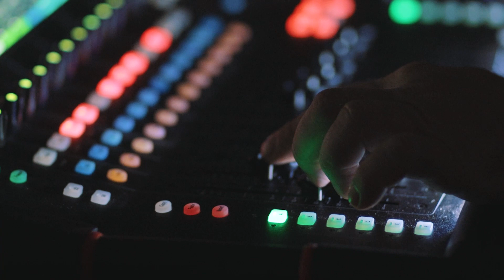Öröm a zene - VI. AZTaQ - Amatőr Zenei Tehetségkutató, Összefoglaló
Az Öröm a zene szolnoki fordulójában ők kerültek fel a dobogóra:

I. helyezett: SnailgardN